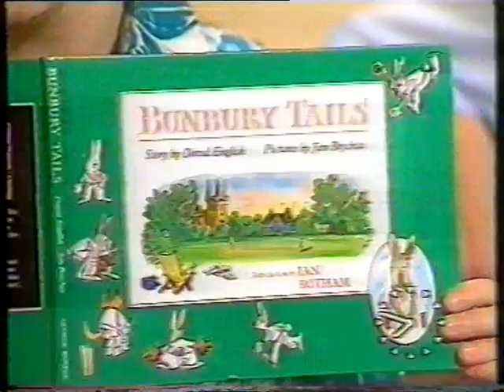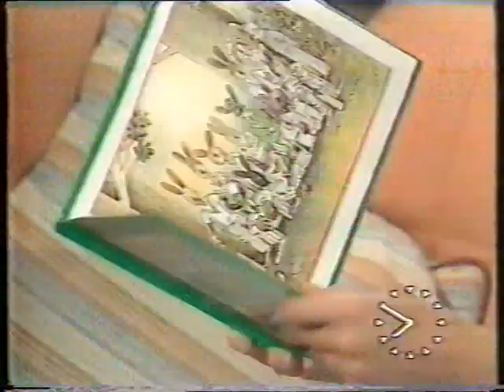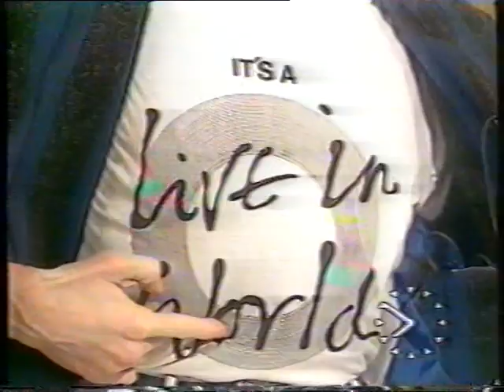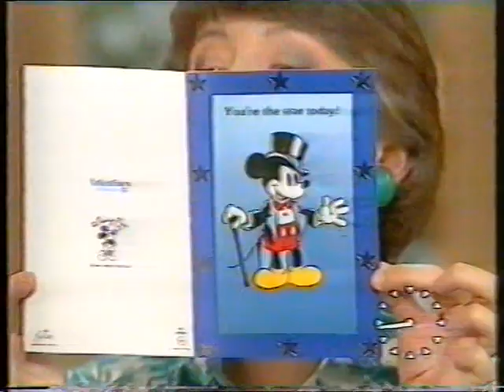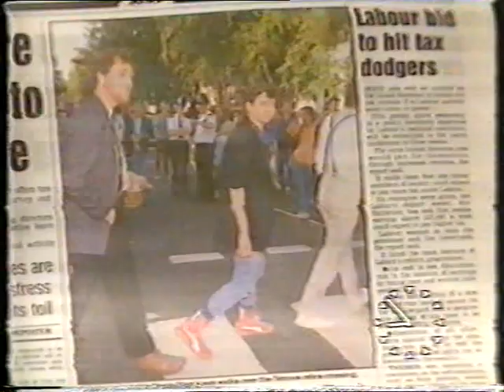Robin Gibb - Interv. "Good Morning Britain" 1986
Robin Gibb in "Good Morning Britain"  BBC
He talks about "The Bunburys" and the single "Live-In World"
1986